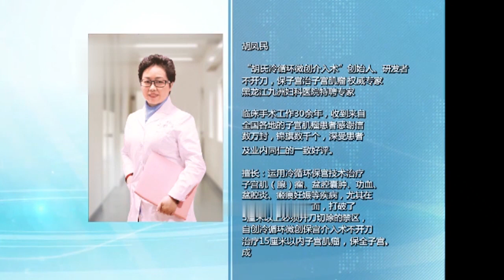女性遇到妇科疾病怎么办?了解3个小常识,大大降低疾病发生【你好医生】